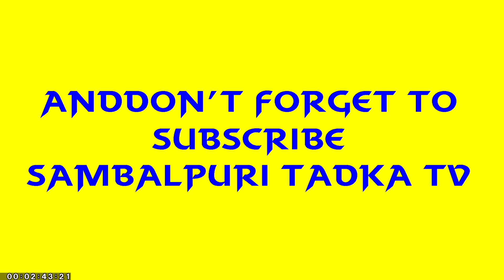Chapkarati new sambalpuri song//bicky dilkhus dulduli bargarh